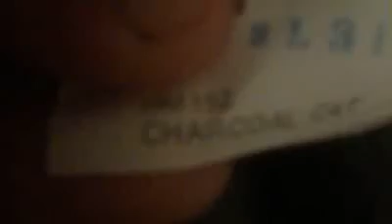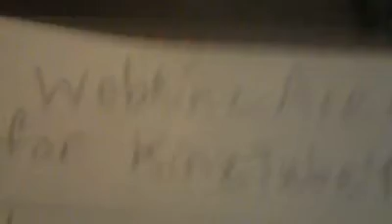My Entry For Cloudykiinz's Kinztube Thingy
Hope I am entered and I want to be known on kinztube.